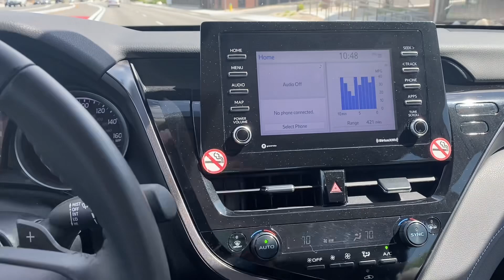Toyota Camry vs Lexus ES